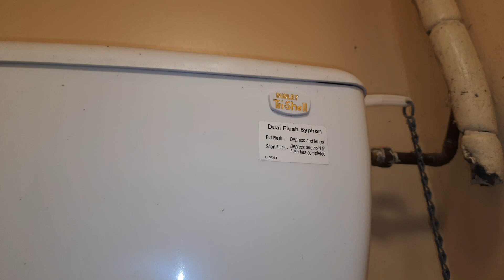Johnson Brothers Trentline and HLSP Dudley Tri-Shell